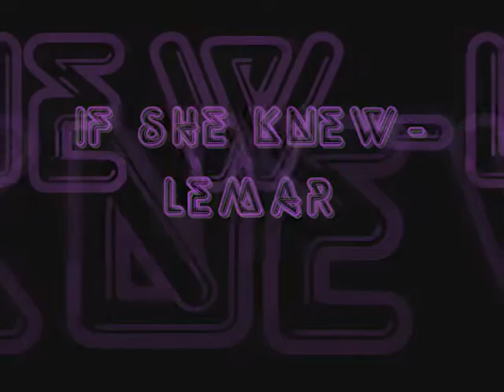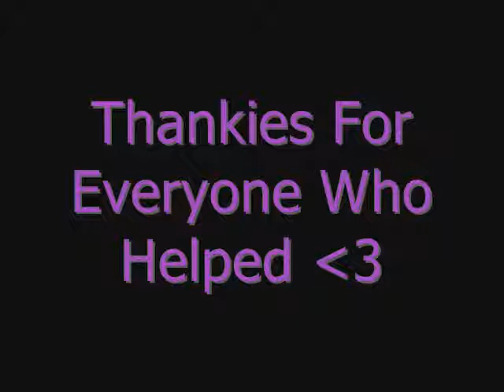MMV If She Knew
SO STOP DELETING MY VIDS YOUTUBE!

if she knew  xD
got addicted to this song so yeaa =]